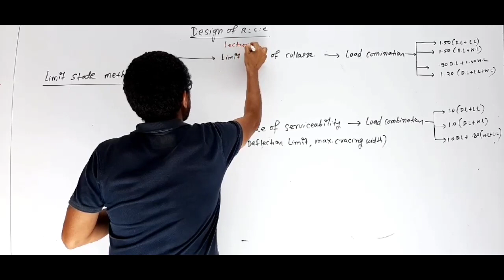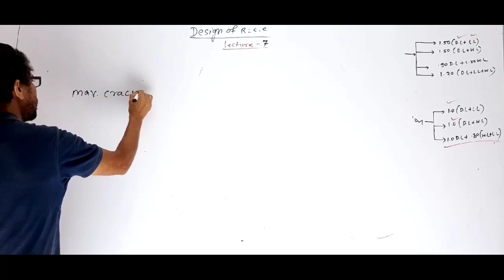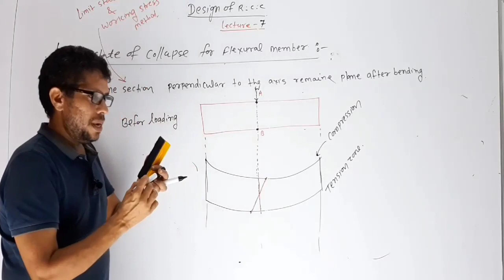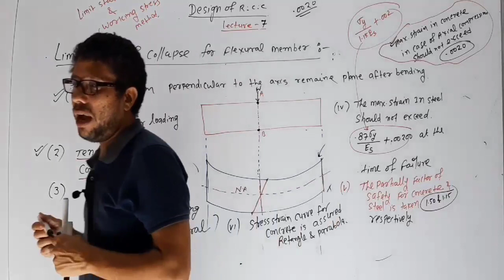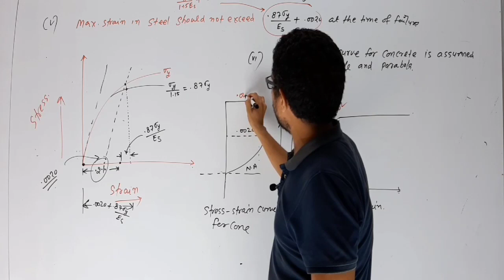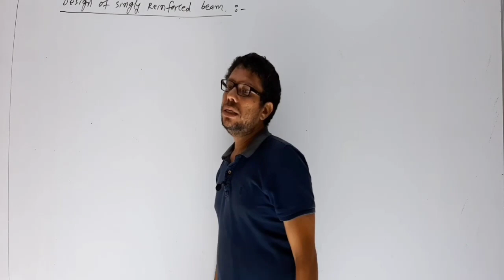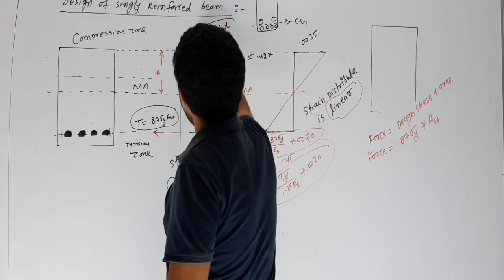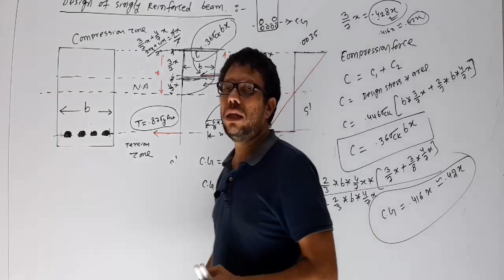Design of Rcc lecture 7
Design of beam